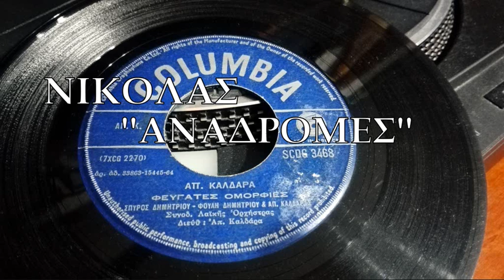ΦΕΥΓΑΤΕΣ ΟΜΟΡΦΙΕΣ - ΣΠΥΡΟΣ ΔΗΜΗΤΡΙΟΥ